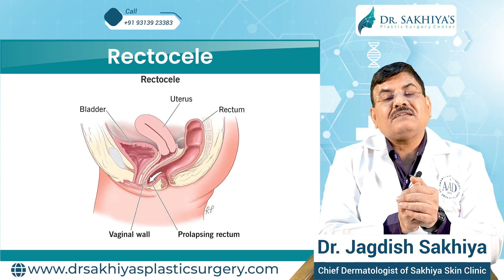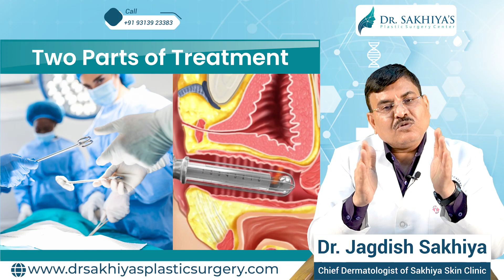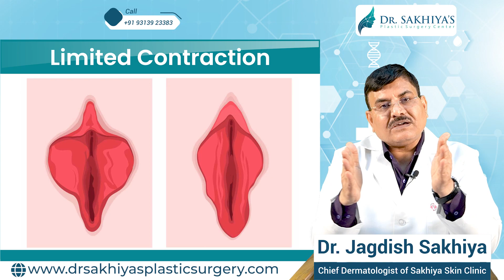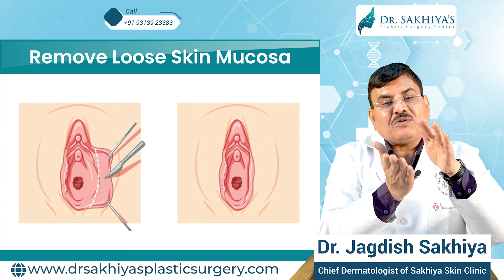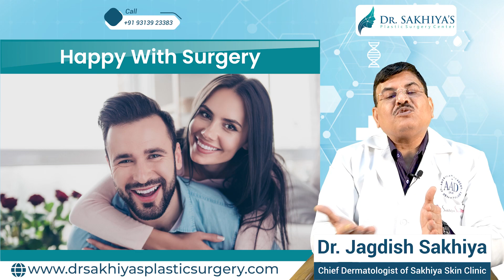जानिए वजाईना प्लास्टी क्या हे।Know what is Vaginoplasty? |Vaginaplasty in Hindi |Dr. Jagdish Sakhiya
Do you know people undergo vaginal rejuvenation to address symptoms like vaginal looseness, lack of lubrication, and loss of sexual intimacy, on having children or menopause?

A vagina can be built or repaired by a medical surgery called a vaginoplasty, and it can be a sort of gender-affirming surgery that treats various medical issues.

What conducts a vaginoplasty?
A vaginoplasty removes the excess mucosa skin from the back of the vagina and unites the divided muscles. The exterior skin can also be removed for a more aesthetically pleasing appearance.

Contact the experienced team of Dr. Sakhiya's Plastic Surgery for any consultation and appointments.